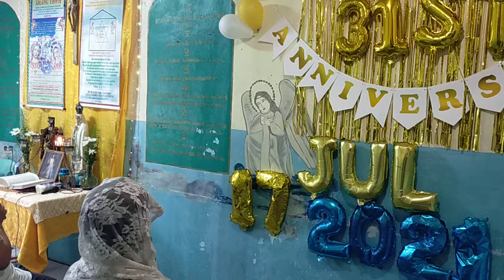31st Anniversary 2021, “Pinagpapala Ko ang Aking mga Lingkod... Amang Banal, Msg, YHWH, Eschatology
VID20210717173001\July 17, 2021 "Paggising sa umaga, Ako ay inyong Tawagin" Soaking Prayer, 31st Anniversary 2021, July 25, 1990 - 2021, Taon ng Kasaganaan sa Pagkalinga Ni Amang YHWH.
• 31 taong Paglilingkod sa may sakit na cancer, diabetes, paralysis at iba pa, mula sa Maka-Diyos na Hipo ng Kagalingan na Kaloob Ni Amang YHWH.
• Prayer for Souls, Manalangin tayo sa Ikaliligtas ng ating mga Yumao
• Mga Araw ni Noe!!!, Mateo 24: 37 Ngunit katulad sa mga araw ni Noe, gayundin naman ang pagdating ng Anak ng Tao. 38 Ito ay sapagkat katulad ng mga araw bago ang baha,. Panahon ng Paglilinis ng Diyos
We pray for you. Bagong Jerusalem, Charisma Tongues & Interpretation,
Glossolalista ng Espiritu Santo: Inang rosing
Holy Spirit Interpreter: Inang venus
9 Ang mga dating pahayag ko ay natupad na.
21 Sapagkat darating si Yahweh mula sa kalangitan,